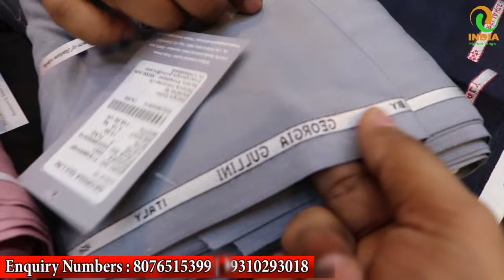100% Original Branded Mill Fabric | Suiting Shirting Fabric Market Delhi | Chandni Chowk कपड़ा मंडी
100% Original Branded Mill Fabric | Suiting Shirting Fabric Market Delhi | Chandni Chowk कपड़ा  मंडी
Shop Name : Khatu Wala Creation
Address : ShopNo. 9, First Floor, Bagh Diwar, Chandni Chowk, Delhi-110006.